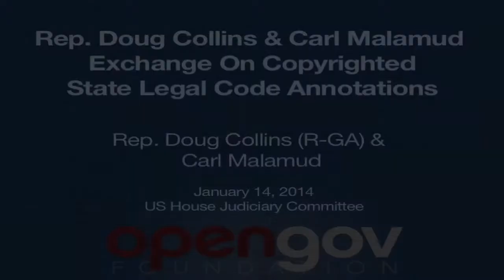Is It Right to Copyright State Legal Codes? Rep. Collins & Carl Malamud Square Off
Rep. Doug Collins (R-GA) and Public.Resource.Org's Carl Malamud have a heated exchange over the copyrighting of state legal codes at today's US House Judiciary Committee Hearing on copyrighting of public information.